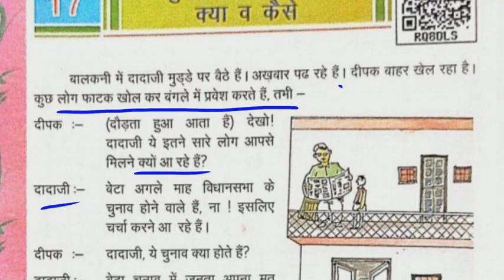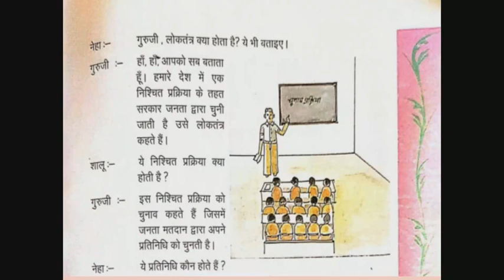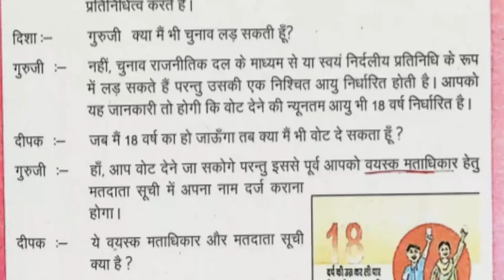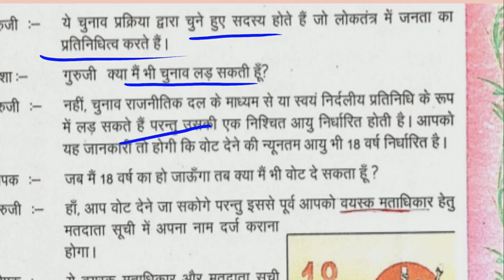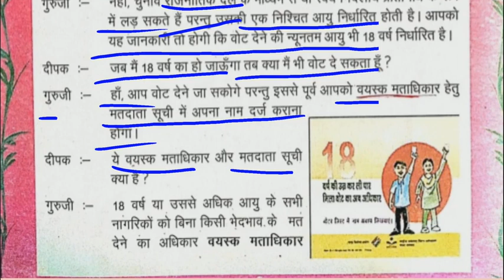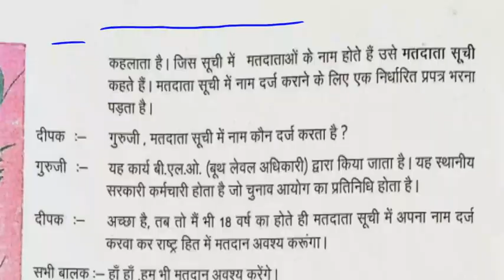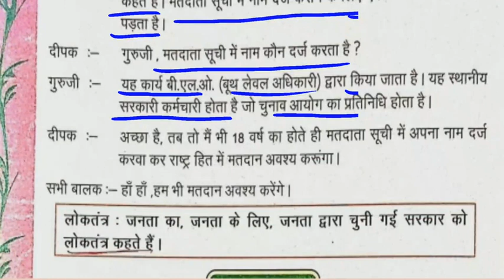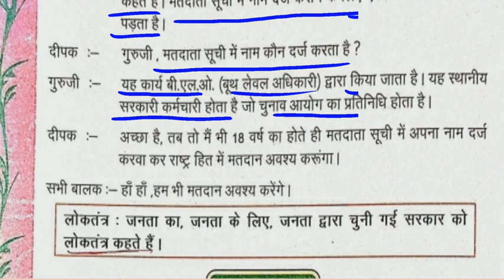CLASS 5 HINDI CHAPTER 17 कक्षा 5 हिन्दी पाठ 17 चुनाव प्रक्रिया कब, क्या व कैसे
CLASS 5 HINDI CHAPTER 17 कक्षा 5 हिन्दी पाठ 17 चुनाव प्रक्रिया कब, क्या व कैसे का ऑनलाइन अध्ययन